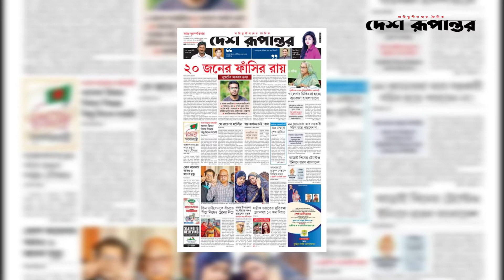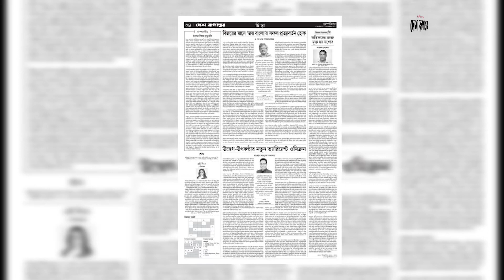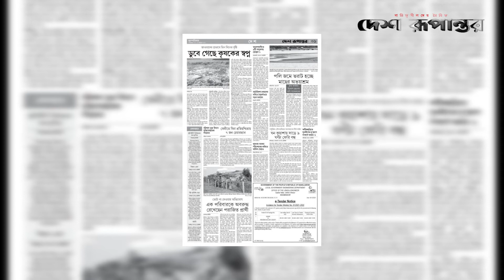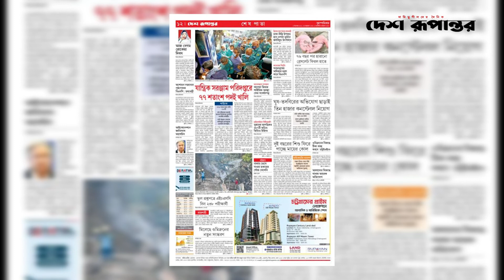Ajker Desh Rupantor । আজকের দেশ রূপান্তর ৯ ডিসেম্বর । দেশ রূপান্তর